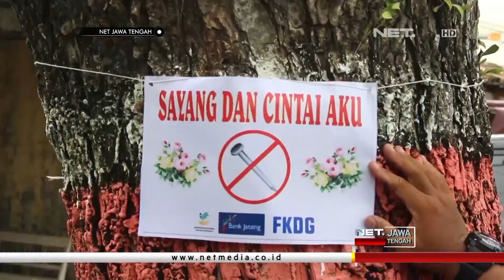Mengagumkan! Aksi Cabut Paku Warga Disabilitas Purwodadi - NET JATENG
NET. Jawa Tengah - Ironi, keberadaan pohon di tepi jalan Kota Purwodadi, menjadi salah satu lahan bisnis pengusaha tak bertanggung jawab. Tanpa pikir panjang, mereka sering memasang poster untuk memasarkan produk agar dengan mudah dikenal konsumen.

Prihatin akan maraknya prilaku yang merusak lingkungan tersebut, puluhan disabilitas menggelar aksi cabut paku. Dengan anggota tubuh yang tidak sempurna, mereka tetap semangat membersihkan paku yang menyakiti pohon.

”Kesulitan ndak ada, kalau yang paku yang sangat tinggi agak kesulitan. Kalau pencabutan tidak ada masalah. Tidak menghalangi semangat saya. Saya dari kecil sering ada kegitan seperti orang lain atau orang normal, semua kegiatan apapun seperti orang normal saya lakukan.” Ujar Sadyawan, Penyandang Disabilitas.

Selain sebagai bentuk kepedulian lingkungan, aksi ini juga untuk memperingati hari Disabilitas Internasional 3 Desember lalu. Melalui aksi kecil ini diharapkan warga juga ikut aktif dalam kegiatan melestarikan pohon hingga menekan dampak bencana dimusim penghujan.

“Melakukan pencabutan paku sepanjang jalan Gajah Mada Purwodadi, dengan maksud mengenalkan disabilitas pada umumnya. Disabilitas mampu melakukan sesuatu yang manfaat. Yang selanjutkan kita yang dianggap kaum yang dimarginalkan tapi bisa melakuan untuk yang lebih baik daripada pandangan maysarakat yang sering dipandang sebelah mata namun bisa menyelesaikan sesuatu. Ini kita lestarikan lingkungan khususnya dimusim penghujan agar tidak terjadi bencana salah satunya banjir.” Ujar Sunar, Ketua FKDG.

Usai melakukan aksi cabut paku, komunitas disabilitas kemudian menempel poster berupa ajakan untuk merawat pohon. Aksi ini sekaligus untuk memberikan semangat bagi penyandang disabilitas di Kabupaten Grobogan yang jumlahnya mencapai 6 ribu orang.